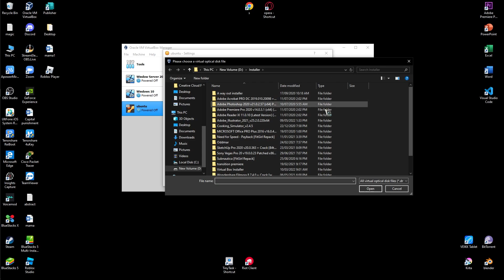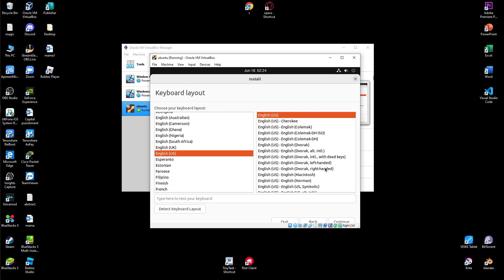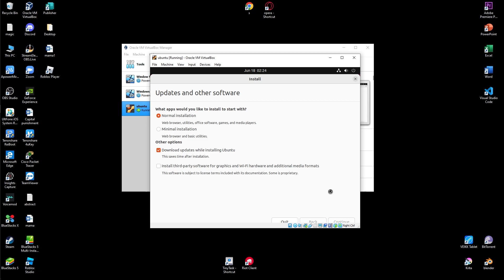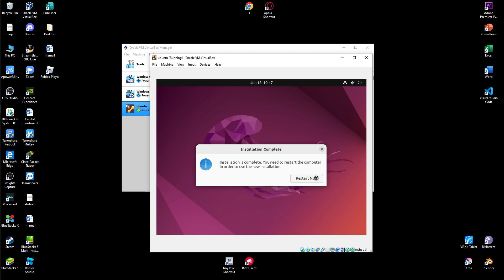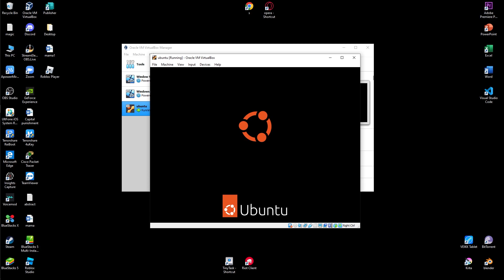Install Ubuntu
"I do not claim any right over any of the songs used in this video. :)